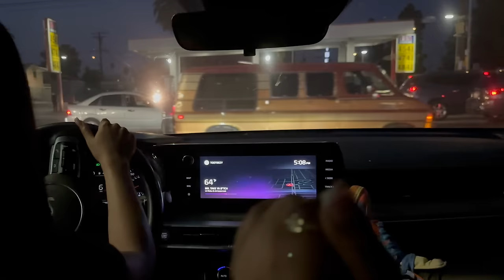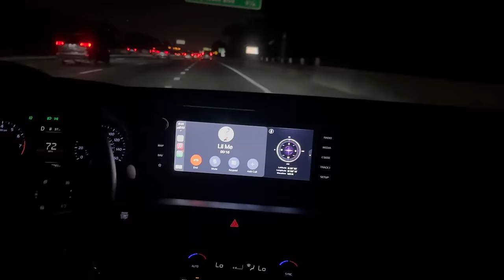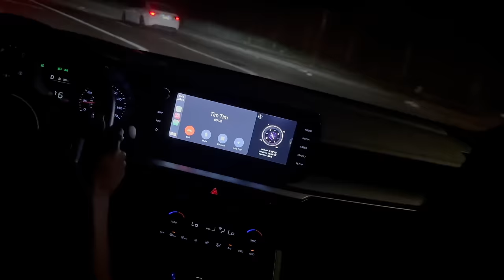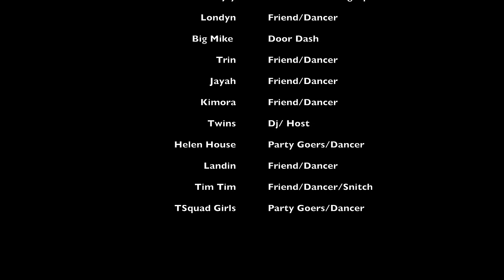🎄Lil HotGirlz "Home Alone" 🏡😳 | THE FULL MOVIE | Tommy Gone FIRE Y'ALL‼️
In the absence of N'vy and Too Too, Lil Hotgirlz assured responsibility while leaving Kimora in charge. However, the situation escalated into an unauthorized party. Tim Tim alerted N'vy and Too Too, leading to their premature return and the discovery of the chaotic scene. This incident prompted a breach of trust and accountability, necessitating a reconsideration of the professional relationship between Lil Hotgirlz and N'vy and Too Too.